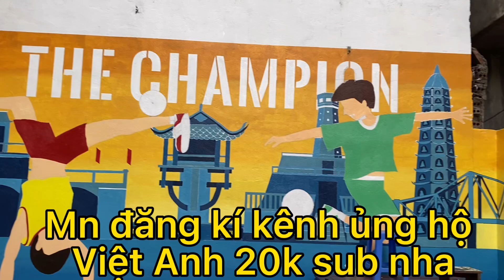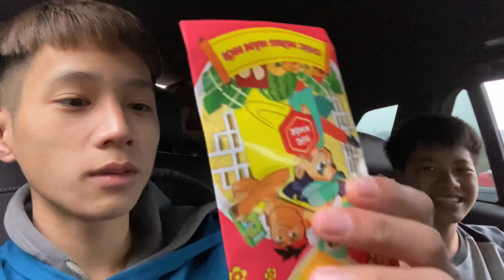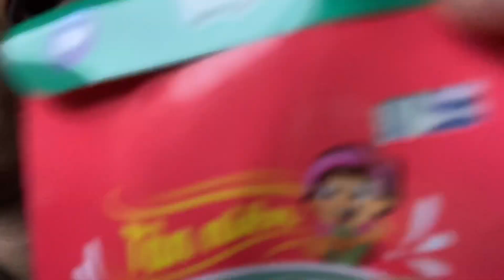Viet Anh CR7 gặp gỡ hot girl bóng đá có lực sút như Ronaldo và tặng giày CP10 cực ý nghĩa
Chị Hoa là một người đã quay với a phúc , mình khá ấn tượng về lực sút của Chị Hoa và đã tặng chị Hoa đôi giày CP10